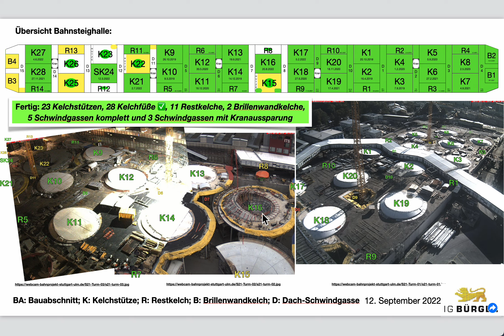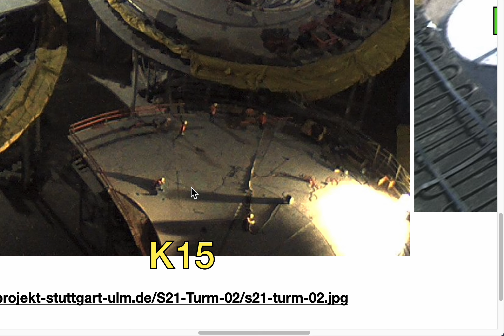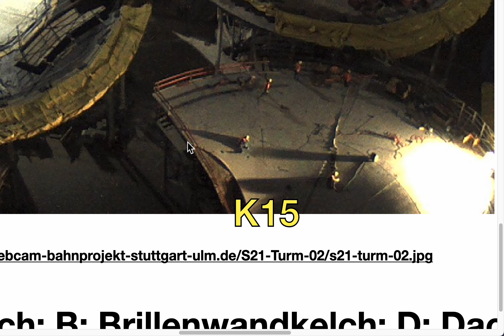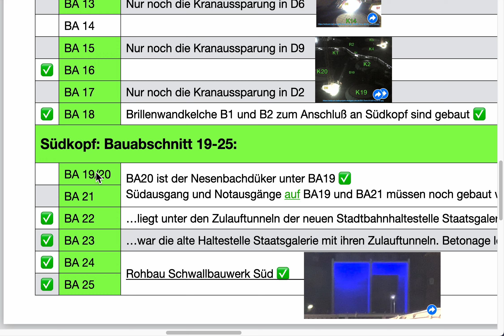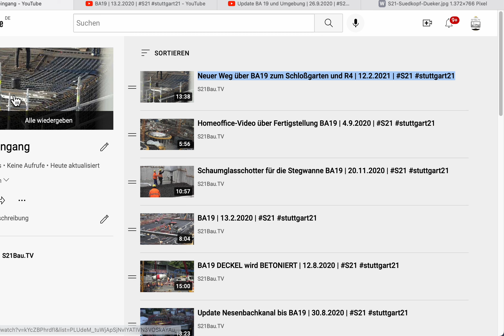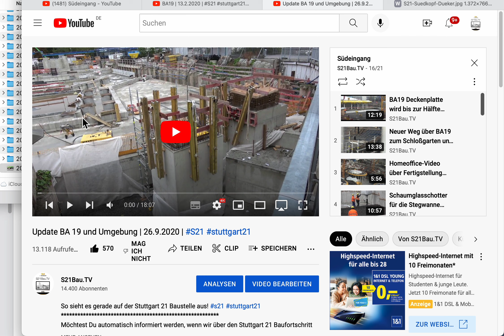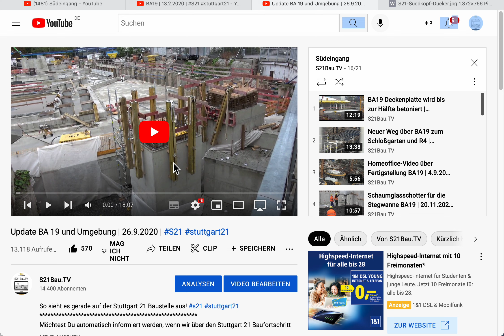Übersicht wegen BA18 Stegbau | 12.9.2022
Cappuccinokässle:
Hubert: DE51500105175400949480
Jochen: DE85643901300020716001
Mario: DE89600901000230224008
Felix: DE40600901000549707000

Vielen Dank :-)

Hintergrundinformation

Was ist Stuttgart 21?